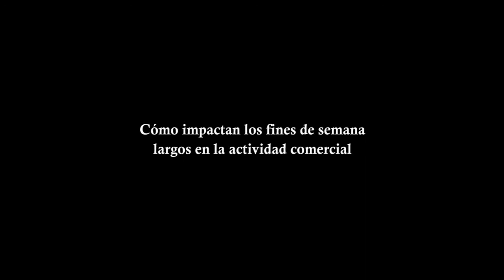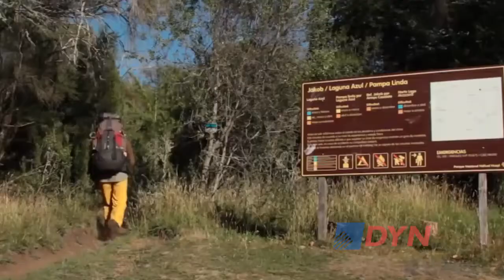Cómo impactan los fines de semana largos en la actividad comercial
El presidente de la Cámara Argentina de Comercio, Carlos de la Vega, analizó ante DyN cuáles son las actividades que se benefician y cuáles las que pierden con los días no laborables en todo el país. "Lo que se produce es un desplazamiento de la demanda de unos sectores a otros", explicó.